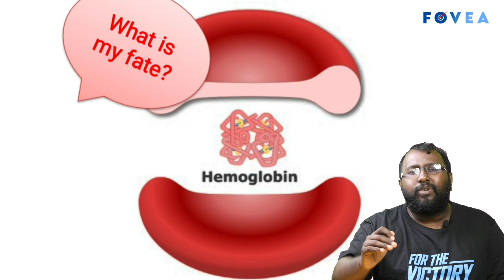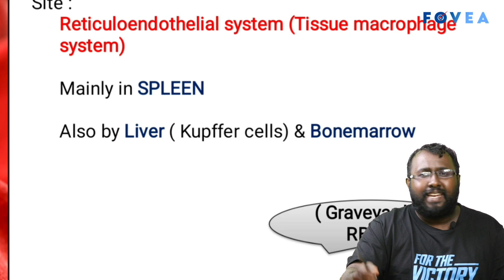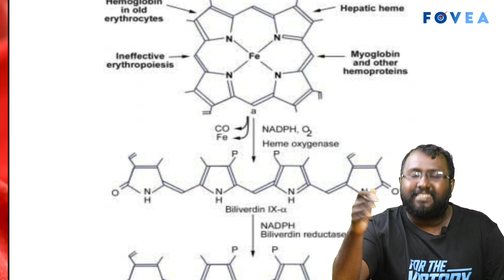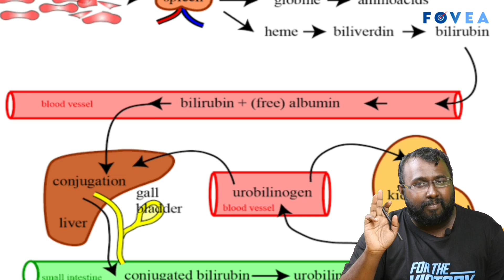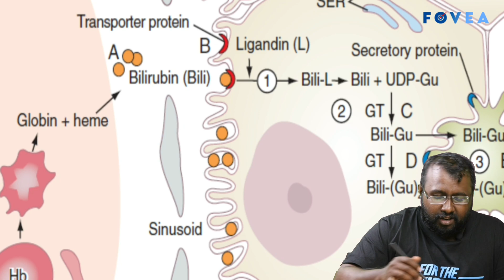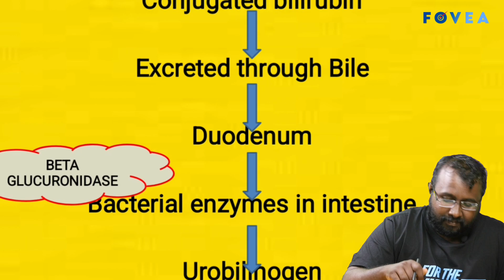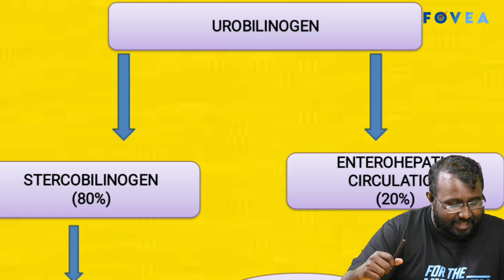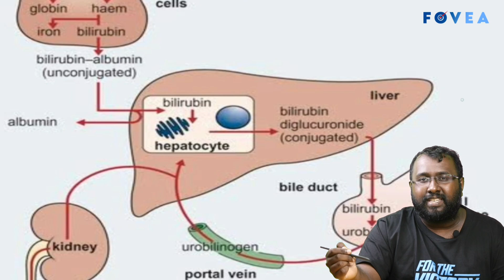HEME METABOLISM | DR.ALBIN JUSTIN